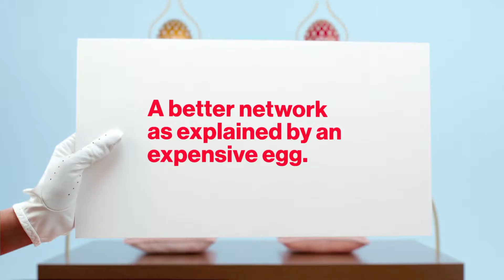YVZW5084H Better Matters Egg